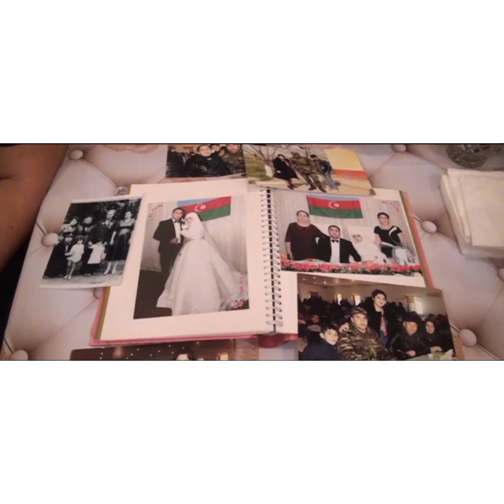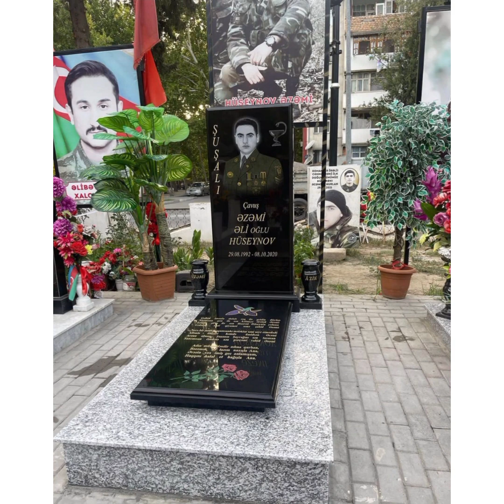Şəhid Əzəmi Əli oğlu Hüseynov❤️🇦🇿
Şəhidlər-Onlar bu torpağın hər bir qarışı üçün döyüşüb,bu gün o torpağın altında uyuyan,ruhu səmalarda,hər bir azərbaycanlının qəlbində əbədiyaşar olan Vətən oğullarıdır.Vətən sevgisi yaşamaq istəyindən çox olan igidlərdir-Şəhidlik zirvəsini fəth edənlər.Əzəmi Hüseynov kimi...
Əslən Şuşalı olan Əzəmi Əli oğlu Hüseynov 1992-ci il avqustun 29-da Mingəçevir şəhərində anadan olub.1999-2010-cu illərdə Mingəçevir şəhərində 14 nömrəli tam orta məktəbdə təhsil alıb.Orta təhsilini bitirdikdən sonra 2010-cu ildə Mingəçevir Dövlət Universitetinin Energetika fakültəsinə daxil olub.2014-cü ildə ali təhsilini bitirdikdən sonra Əzəmi Hüseynov Azərbaycan Silahlı Qüvvələrinin sıralarında müddətli həqiqi hərbi xidmətə yollanıb.2016-cı ildən isə müddətdən artıq həqiqi hərbi xidmət qulluqçusu idi.3 il müddətində Zaqatalada yerləşən Xüsusi Təyinatlı hərbi hissədə sanitar-təlimatçı və baş çavuş kimi xidməti vəzifəsini layiqincə başa vurduqdan sonra Mingəçevir ərazisində yerləşən hərbi hissədə yenidən sanitar-təlimatçı kimi xidmətə başlamışdı.
2020-ci il sentyabrın 27-də başlanan Vətən müharibəsi zamanı Suqovuşanın azadlığı uğrunda gedən döyüşlərdə savaşıb.Əzəmi Hüseynov oktyabrın 8-də Suqovuşan istiqamətində yaralı döyüş yoldaşlarını döyüş meydanından çıxararkən Şəhidlik zirvəsinə ucalmışdır.
Qəhrəmanımız,Şəhadətindən sonra "Vətən uğrunda" və "Suqovuşanın azad olunmasına görə" medalları ilə təltif edilmişdir.
Erkən yaşlarından atasını itirən Əzəmi 3 bacının tək qardaşı idi.O,çox sevdiyi,həm sinif yoldaşı,həm tələbə yoldaşı,həm də yaxın dost və sirdaşı olan Minayə xanımla ailəli idi.
Şad ol,Şəhidim.Əbədiyyətə qovuşdun.Ruhun qarşısında baş əyirik!